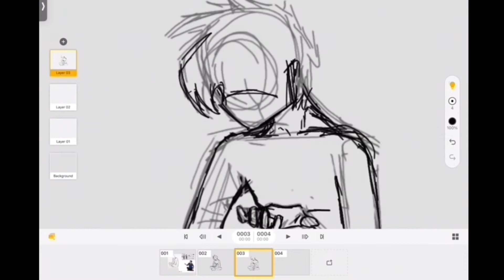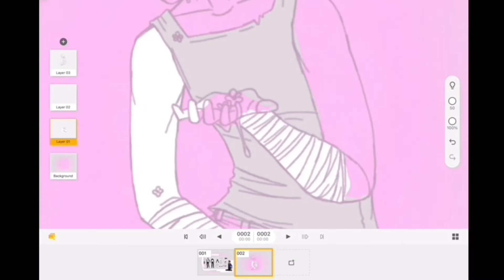Flower Boy Speedpaint (Read Description)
TW for edgy flowers/flower gore? Also the song’s lyrics are kinda nasty so if you’re easily grossed out I suggest not listening

Sorry for more speedpaints I just thought this song would go so good with Kenji, I was gonna make a PMV but got too lazy to- so here you go

The border at the end was made with PicsArt, (it’s amazing you should try using it for pictures) and the song is “Bunny Boy” by Nicole Dollanganger